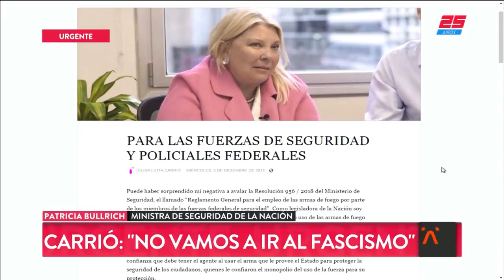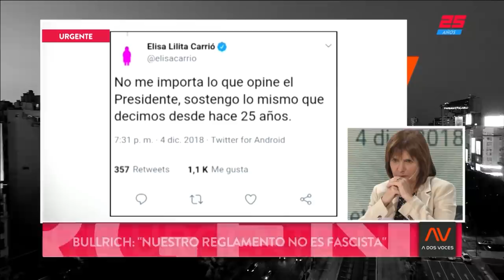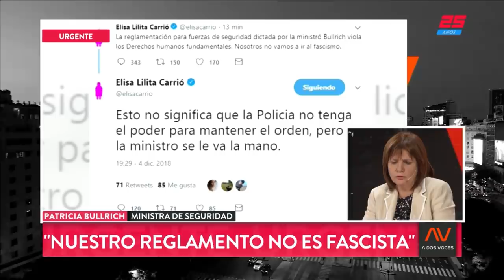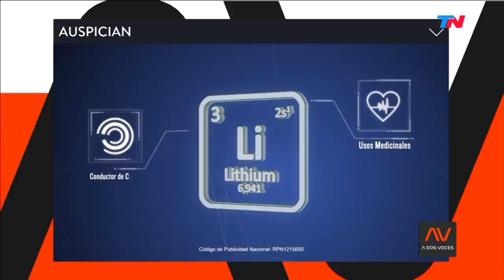Bullrich ratificó el protocolo para el uso de armas |A DOS VOCES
Programa de "A Dos Voces" emitido el Miércoles 05 de Diciembre de 2018.